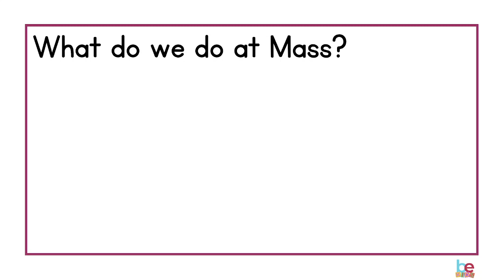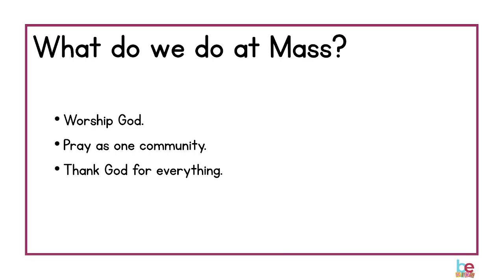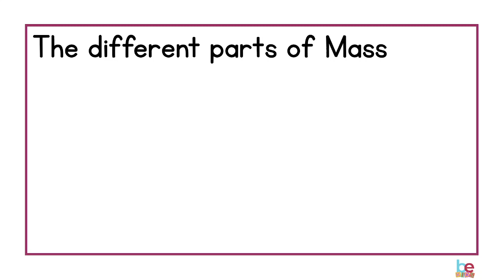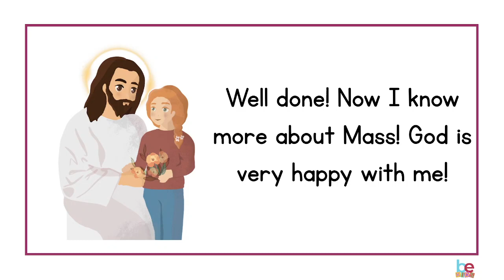What is Mass?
Learn and find out more about the meaning of the Mass.